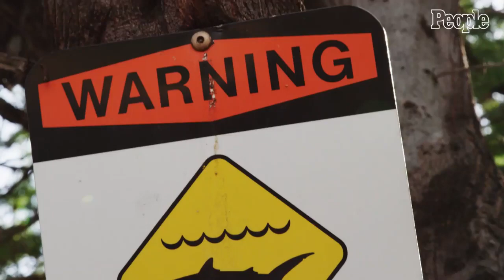Officials Say Shark Attacked Woman Who Vanished While Snorkeling with Husband | PEOPLE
Officials in Hawaii have concluded that a shark attack was to blame for the disappearance of a 60-year-old woman earlier this month, calling it a "tragic accident."